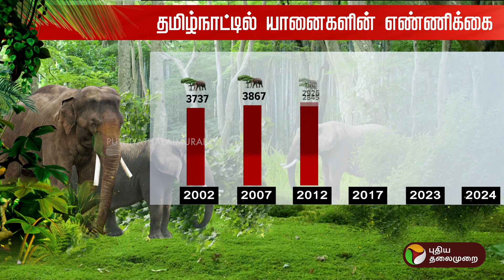தமிழ்நாட்டில் யானைகளின் எண்ணிக்கை | Elephants | PTT